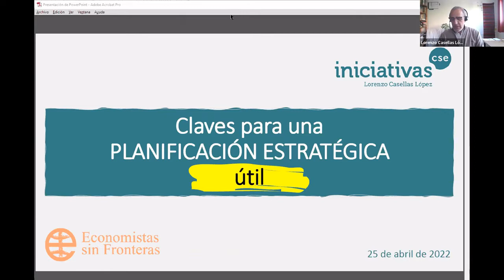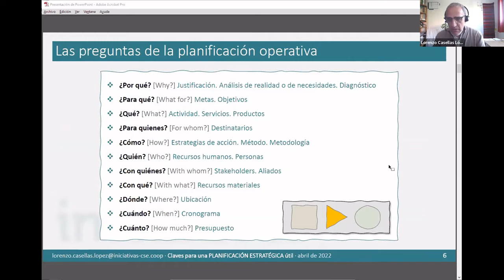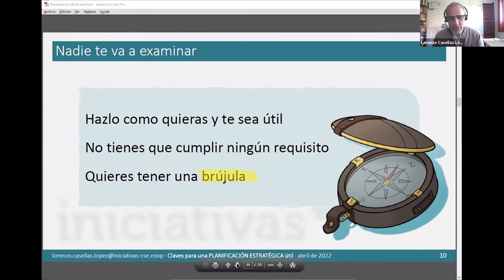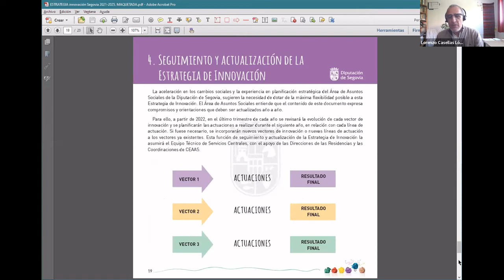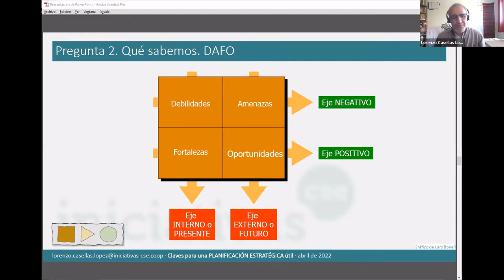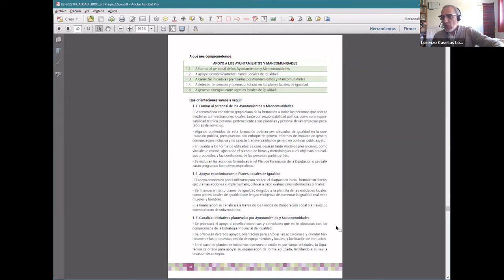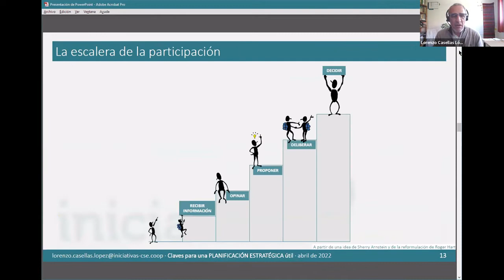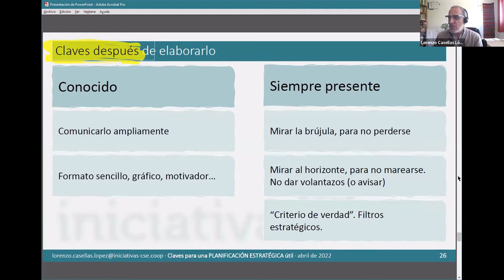[Píldora formativa] Claves para una planificación estratégica útil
En esta píldora formativa Lorenzo Casellas López es el formador encargado de darnos las claves para una planificación estratégica útil. Es psicólogo social, consultor social y organizacional y experto en gestión de calidad.
Algunos asuntos que se trataron en la píldora formativa:
- Pero… Realmente, qué sentido tiene planificar estratégicamente en una organización.
- Qué variables deberíamos considerar cuando planificamos estratégicamente.
- Algunas pistas para evitar que la estrategia acabe en un cajón.